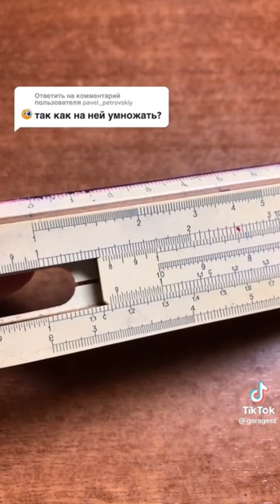Умножение на логарифмической линейке